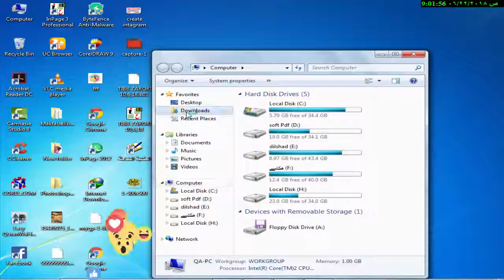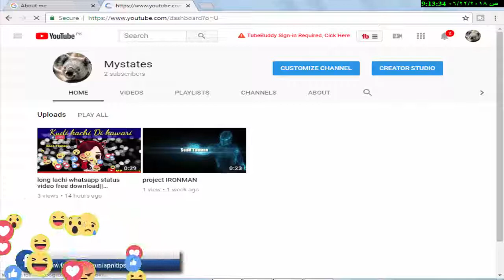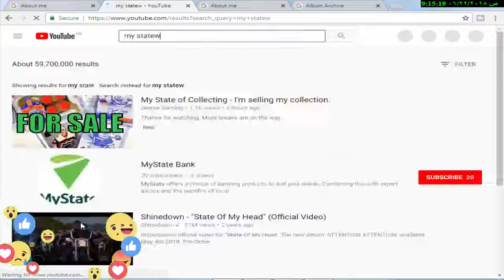How To Change Youtube Profile Icon,Pic/Logo in hindi urdu2018|| youtube profile picture won't change